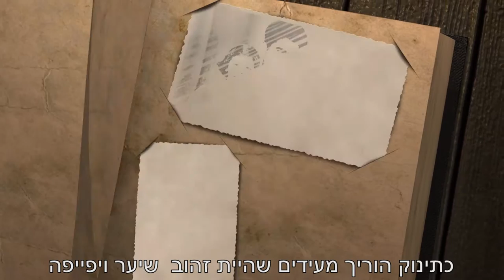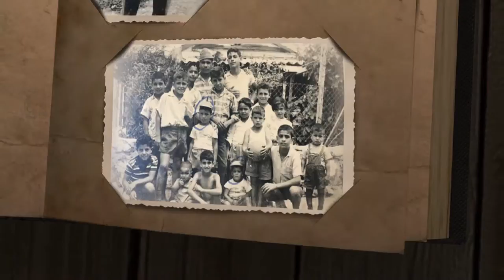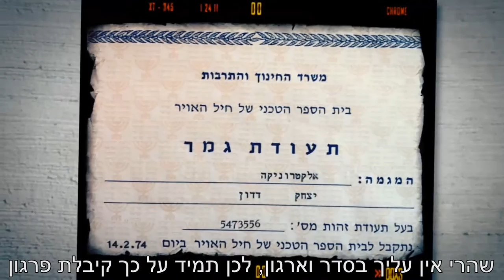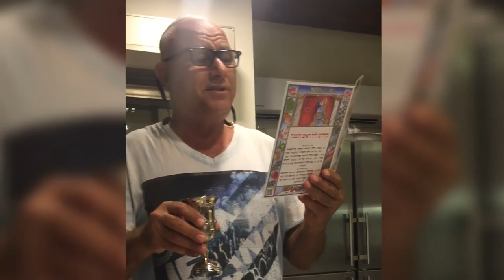מצגת ליום הולדת 60 לאיציק | מצגת יום הולדת מהממת ומקורית | מצגת תמונות ליום הולדת 60 עם קריינות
מצגת תמונות מקורית ומקסימה ליום הולדת 60
המשפחה של איציק רצתה לספר עליו בדרך מקורית
אז הם כתבו את סיפור חייו בצורה משעשעת עם חרוזים, הקלטנו אותם ושזרנו את הקריינות לאורך המצגת
יחד עם תמונות וסרטונים  יצא לנו סרט מיוחד ומקסים!
ממש סרט חיים שכאלה

קליפ המשלב תמונות וסרטונים של איציק שחוגג יום הולדת 60
מצגת מלאה באפקטים, הנפשות והמון שמחה

קליפ יום הולדת מתאים לכל גיל, זה יכול להיות קליפ יום הולדת של סבא או של סבתא, של חבר, בן זוג, אח קטן, או כל אדם קרוב אלינו שאנו רוצים לגרום לו שמחה, ריגוש והפתעה עם מתנה כזו.

בעשיית הקליפ יש צירוף של הנאה וכייף לא רק למקבלי המתנה, אלא גם לנותני המתנה.
ניתן להפיק קליפ יום הולדת במתנה או כהפתעה, שיוקרן באירוע בהשתתפות המשפחה, החברים או בעל השמחה.

איזה קליפ יום הולדת אפשר לעשות? השמיים הם הגבול!!
סרט תמונות משולב עם סרטונים של בעל השמחה, קליפ עם שיר אהוב בו אתם השחקנים, קליפים לפי אהבותיו של בעל השמחה כמו קליפ פייסבוק, קליפ אייפד, קליפ מגזין אופנה, וגם קליפים שונים כמו סרטוני אנימציה, ליפ דאב וסטופ מושן, ניתן לשלב קטעי ריקוד או ברכות של בני משפחה וחברים ותמיד אפשר להוסיף ברכות מסלבס אהובים

מחפשים רעיונות ליום הולדת 70 ? מצגת ליום הולדת זה רעיון מעולה!
היכנסו לאתר ותמצאו הרבה דוגמאות ורעיונות

מצגות מתאימות לכל אירוע - מצגת ליום הולדת 60 ,  מצגת ליום הולדת 50 , מצגת ליום הולדת 70 או לכל אירוע אחר!
מצגת תמונות תמיד תפתיע את בעל השמחה ותרגש את האורחים
איך מכינים מצגת ליום הולדת ? היכנסו לבלוג של חלום של סרט ותמצאו טיפים מעולים

המצגות שלנו זה לא מצגת ליום הולדת ppt אלא ממש סרט מקסים, קליפ תמונות משולב עם סרטונים, טקסט, קריינות אנימציה והמון שמחה וכיף
העיקר שיהיה לך חלום של סרט :)